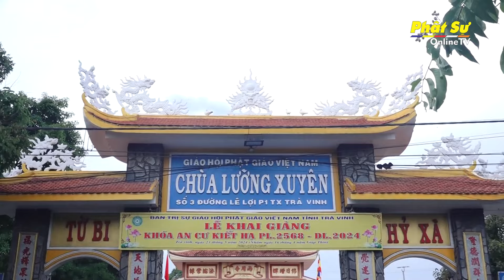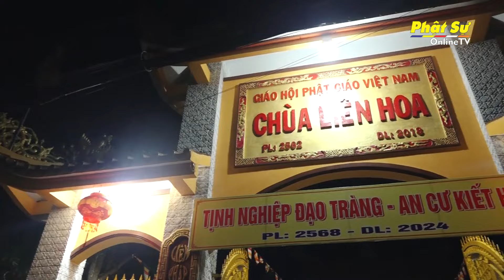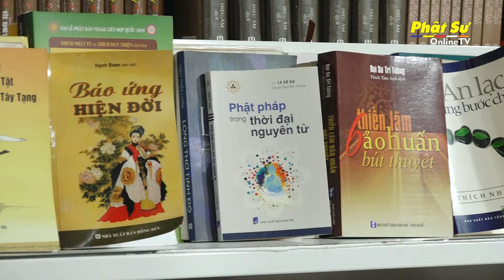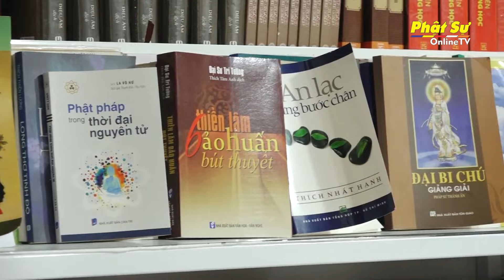Nét Đẹp An Cư: Phật giáo Trà Vinh trang nghiêm tịnh nghiệp đạo tràng "An cư kiết hạ"